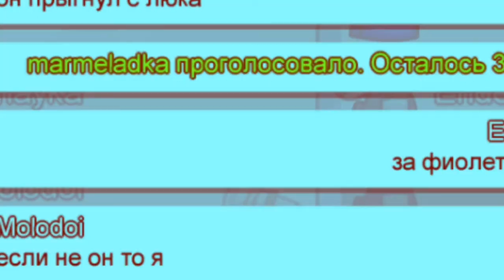УБИЙЦА СРЕДИ НАС В AMONG US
• Спасибо вам большое за поддержку, дорожу каждой копейкой!

• 💡 Steam - скоро будет.

• Музыка из видео - Pluckandplay - Kwon